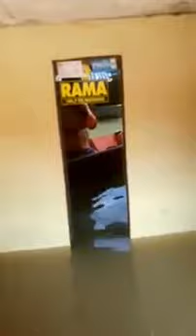kerja keras tim sar untuk mengevakuasi warga korban banjir dayeuhkolot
pengirim Bambang Supriyanto sekuriti Pt. Artostex